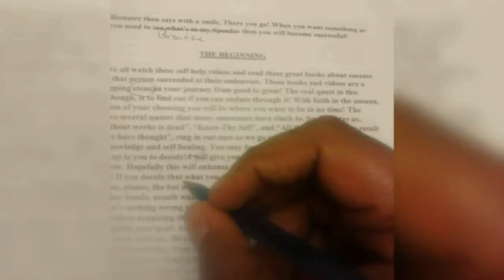MARKETING FOR THE NEWBIE REAL ESTATE PROFESSIONAL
If you don't know who I am by my title, I'm a Real Estate professional that specializes in working with "Newbie" agents and investors, helping them generate big profits to their goal of a buy and hold strategy, to increase their long term wealth, and help develop various cash flow strategies that will work.
I go into more detail in my new book, The 90 Blitz For Real Estate Agents and Investors.

Best
Lake Dawson